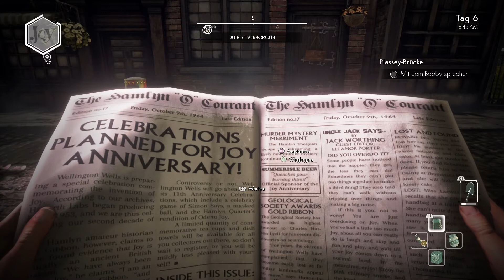SIMON SAYS / We Happy Few - # 015 [DEUTSCH]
Gronemann Gaming präsentiert euch ein neues Let's Play!
Wir spielen We Happy Few!

Euch erwartet in einem alternativen 60er Jahre England nichts anderes als FREUDE!
Wir spielen die Geschichten von Arthur Hastings und Co komplett in Deutsch!